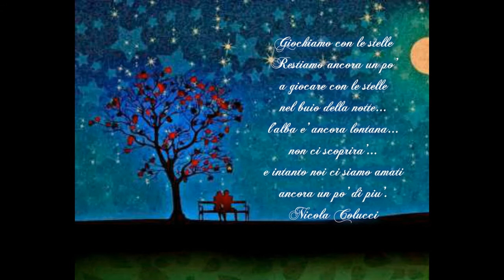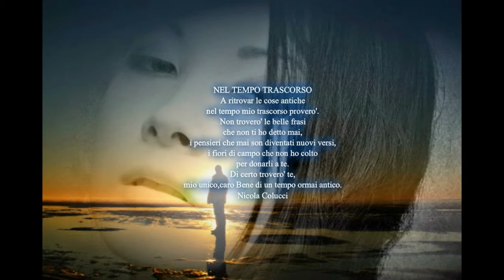Le poesie di Nicola Colucci - "Ramona " by El Nogra